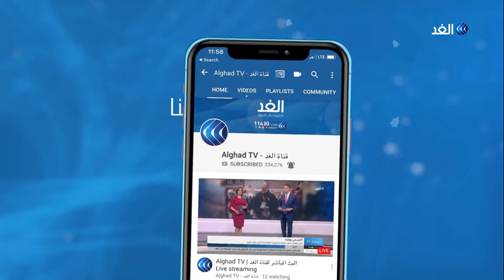أيام قرطاج السينمائية تنطلق تحت شعار "دورة نجيب عياد"..تعرف على أبرز الفعاليات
في مدينةِ الثقافة بالعاصمة التونسية تتواصل فعاليات الدورةِ 30 من مهرجانِ قرطاجِ الدولي للسينما بمشاركةِ نجومٍ وسينمائيين من أفريقيا وأوروبا وآسيا وأمريكا اللاتينية

فعاليات أيامِ قرطاج السينمائية لهذا العام تعرف بـ(دورةِ نجيب عياد)

المزيد من التفاصيل تتحدث  السيدة لمياء قيقة المندوبةَ العامةَ الفنيةَ لمهرجانِ أيامِ قرطاجِ السينمائية